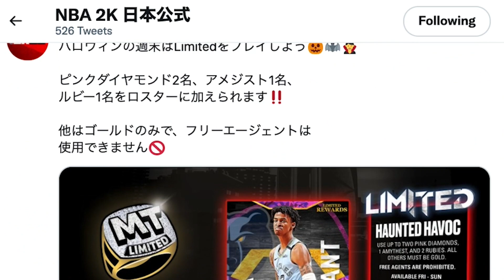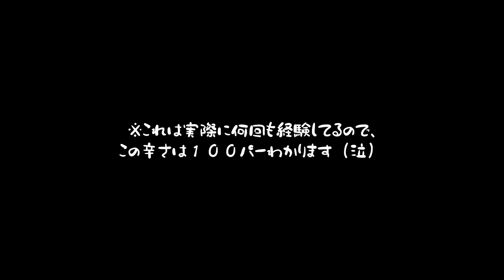【NBA 2K】MyTEAMにどハマりしています！！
この動画は2Kとのタイアップです。

NBA公認の大人気バスケットボールゲーム『NBA 2K22』
現世代機版と次世代機版（PS5、Xbox Series X|S 対応版）が好評発売中︕